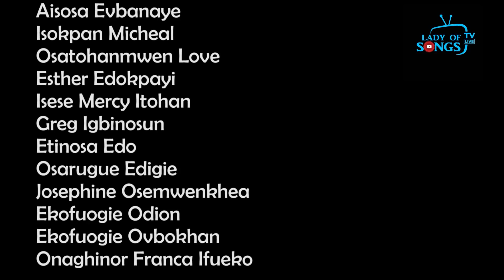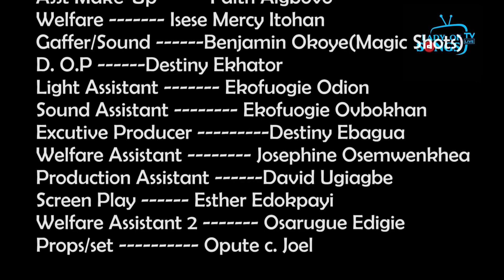NOSAKHARE PART 4 LATEST BENIN MOVIE 2020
A LADY OF SONGS TV PRODUCTION, PRODUCED BY ESTHER EDOKPAYI, STORY/SCREENPLAY BY ESTHER EDOKPAYI, EXECUTIVE PRODUCER DESTINY EBAGUA  NOSAKHARE PART 4 is  an Interesting film, Subspence filled, Comic, and  with a lot of lessons to be learnt.Directed by Osaro santos uyigue Shot in Benin  don't watch alone share with friends and family don't forget to like, comment and also subscribe
to Lady of songs TV, to watch other Edo classic movies  LATEXT BENIN COMEDY MOVIE 2020